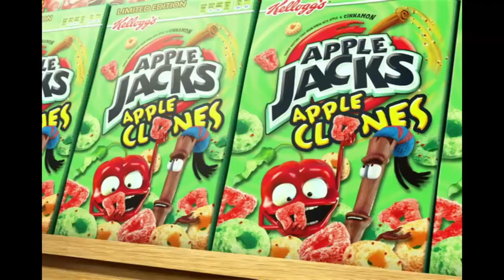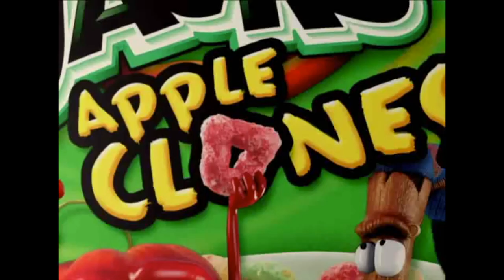Kellogg’s Apple Jacks commercial full